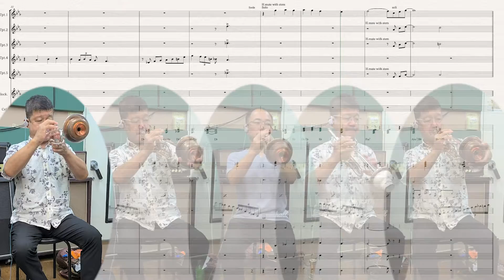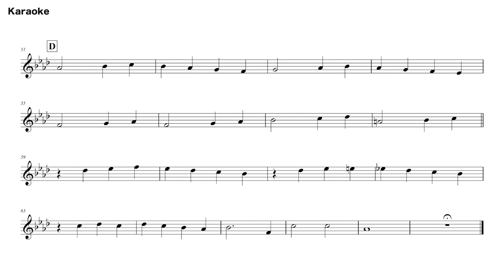『Smile』菊池宏（Trumpet）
アートにエールを！　参加作品

0:00　演奏
2:38　ミュート紹介
4:48　カラオケ

チャップリンの映画『モダン・タイムス』で使用された名曲『SMILE』を6種類のミュート（弱音器）を駆使した5本のトランペットの多重録音用に編曲してみました。バックのオーケストラはLogic Proの内蔵音源のGlocken、Celesta、Piano、Guitar、Bass、Drums、Percussion、Harp、Violin、Viola、Celloです。

編曲・プログラミング：池沼貴彦

2020年8月14日　秋葉原音楽館にて録音